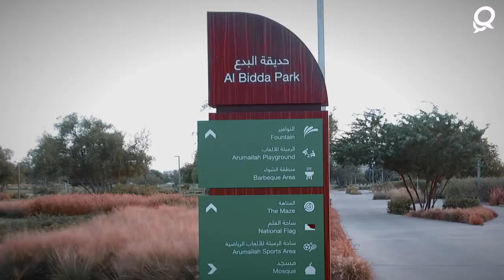Welcome to Qatar - Al-Bidda Park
Al Bidda park was closed in 2014 for renovations. The renovated park opened on the 2018 National Sports Day and it looks more stunning than ever. In this Episode of 'Welcome to Qatar", we take you through what to expect in this park.